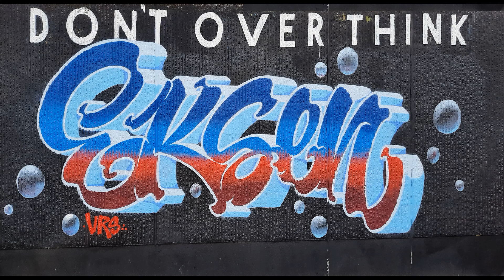21 REGGAE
zomer van antwerpen